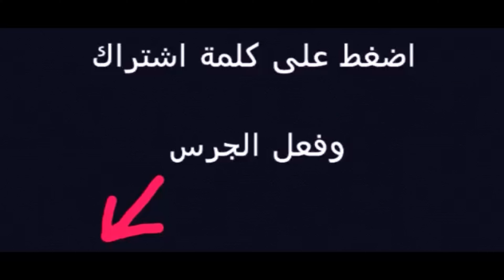Professional Presenterar Polish för Linoleumsgulv | كيفية تنظيف و تلميع الارضية